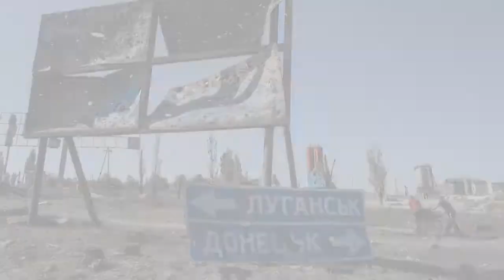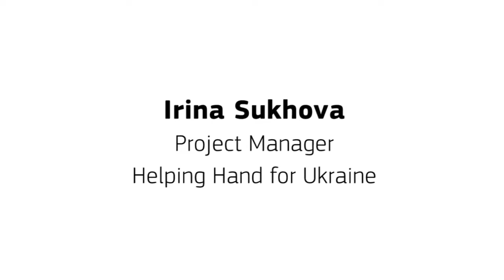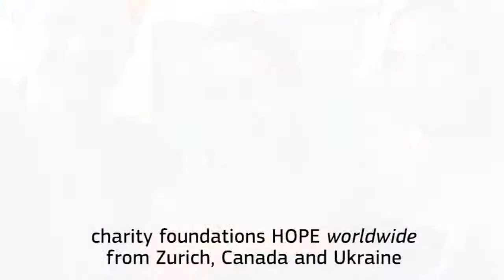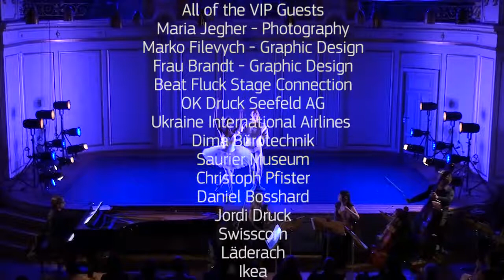Report Video Gala of Hope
Benefit Event Gala of Hope: The Gala of Hope for Children of Ukraine took place at Tonhalle Zürich, on the 18th of June 2017 at the Tonhalle Zürich.

The Artists: Many of the artists that performed are some of the best in their field. They offered their talent to support the children in Ukraine. Every dance piece was played live, which gave a flow through the program.
The instrumental ensemble accompanied the Ballet and Opera highlights in an excellent manner. The first concertmaster of the Opera House Zürich, Bartek Niziol guided the ensemble with his experience and sensibility.
The two Opera stars, Vesselina Kasarova and Malin Hartelius, engaged the public with their warmth, playfulness and of course their mastery.

Herzlichen Dank an:
Anya Khamzina
Dmitry Khamzin
Oleksander Kirichenko
Sergiy Kirichenko
Myrna Kamara
Arman Grigoryan
Aliana Pizzi Graciela Martinez
Neel Jansen
Steven Forster

Vesselina Kasarova
Malin Harteius
Bartek Niziol
Oleksandra Fidosova
Valentyna Pryshlyak
Alessio Pianelli
Ruslan Lutyk
Andriy Dragan

Kai Bischoff
Laura Missuray
Julie Anne Bartolomew
Efthymios Basdekis
Mamuka Tepnaze
Tae Jin Park

Kinderchor der Oper Zürich
Janko Katelic

International Swiss-Ukrainian Organisaton Volunteers:
Mariana Koch
Anca Burca
Daria Nevzorova
Adrienn Kelemn
Sasha Volkop
Yevgeniy Protsyuk
Gisela Merz
Claudia Steiner
M.Niggli
Andre Truttmann
Karin Kölle
Dasha Müller

The house was filled with a vibrant atmosphere (feedback from the public, who describe themselves as regular Tonhalle visitors). There were 534 tickets sold and only 14 tickets left one minute before the Gala started. At 4 pm the arriving guests entered an elegantly decorated foyer and were very interested in looking at the exhibition and informing themselves about the paintings donated by the artists and sold for the benefit of the charity in the Ukraine. The theme of these paintings were children portraits. Ukrainian children of the Helping Hand therapy program have painted their visions and emotions in colorful paintings which were also sold and given to the auction taking place in the intermission and after the performance. All funds raised through these fringe events went towards the charity HOPE worldwide Ukraine and their initiative ‘Helping Hand for Ukraine’, offering psychosocial help to children affected by war.
After a year of planning, attracting and engaging the artists, financing the production cost, organizing the logistics of the exhibition in the foyer and the event, the Gala of Hope took place on a very sunny summer day.

Financing of the Gala of Hope: The production expenses were CHF 15‘947.80. We managed to keep it at this low level thanks to the many volunteers and professionals who offered their services for free or at a very low rate and all the Artists were performing for free.
If all the backstage staff, graphic designers, etc. had been payed, the cost would have been CHF 26‘105.55.
With the help of the Sponsors, Partners and private donors, we could raise CHF 15‘955.80 which contributed to cover the production expenses.
We committed to give all proceeds through ticket sales to the charity. The following amounts were raised: CHF 28‘252.00 through ticket sales, and CHF 5‘887.65 through exhibition, auction and donations towards Helping Hand. Together with the direct donations that went towards HOPE worldwide Zurich through the Gala, we can transfer CHF 39’000.40 to HOPE worldwide Ukraine and their Project Helping Hand, after receiving the project plans from the team on the ground. 15’000 was send to HOPE worldwide Ukraine for the first two cities. The programs will be started before the end of the year in Odessa and Lugansk.

Through the raised funds Helping Hand of Ukraine will:
• train over 300 trainers (therapists/psychologists, social workers, teachers, educators, volunteers) to work with “Children and War: Teaching Recovery Techniques”; these techniques have proved beneficial in treating children’s post-traumatic stress disorder (PTSD), in countries like Greece, Turkey, China, Sri Lanka, and Iran following natural disasters and during warfare.

• provide psychological assistance (therapy sessions) to 10’000 children and their parents (IDPs, families of ATO soldiers), teaching them skills of psychological self-assistance and techniques of relaxation; this includes art therapy sessions, allowing children to express their emotions and dreams through drawing. (Some of their paintings were on sale during the Exhibition at the Gala.

• foster relations of trainers with state social services in order to ensure immediate attention from professionals to cases of mild and severe mental problems as well as constant aftercare and social support.